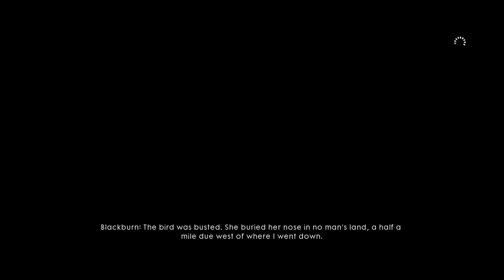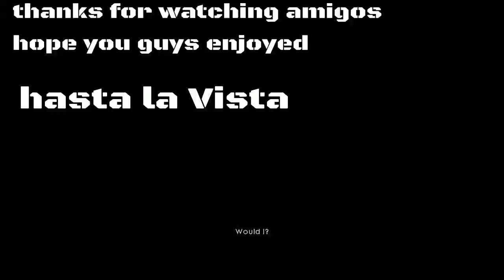Air battles|battlefield 1 ps4 (ch.2 friends in high places Pt 3-4 fall from grace,forte et fidele)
shoot em down!